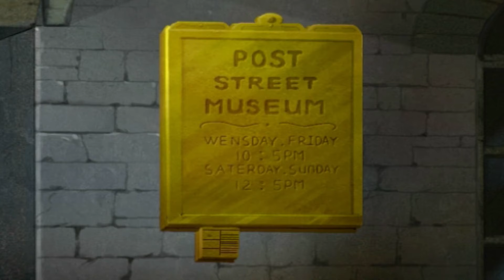Huntik Secrets & Seekers | VOLLEDIGE AFLEVERING | S1 Aflevering 7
Het Huntik-Team gaat naar IJsland op zoek naar een verborgen Scandinavische tempel: het doel is om de Hamer van Thor aan het licht te brengen. Helaas heeft een Agent van de Organisatie de Tempel overgenomen en organiseert een hinderlaag tegen het Huntik-Team.